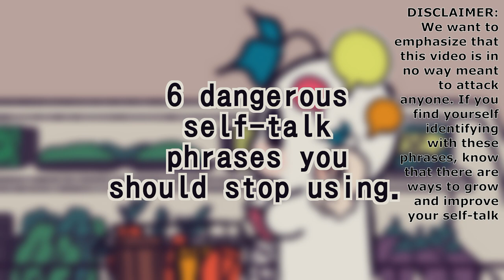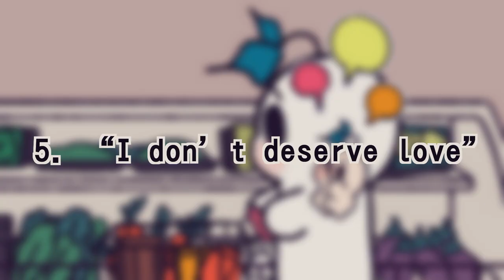Do You Talk Negatively To Yourself? Comment Below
How do you communicate with yourself throughout the day? Negative self talk can damage your self-esteem, self-worth, and confidence. To help you be more aware of how you talk to yourself, here are a few common yet dangerous self-talk phrases you should stop using.

Want to learn more about how to take care of your mental health. We made another video on the things you can do to improve your mental health

Writer: Ria Parikh
Script Editor: Vanessa Tao
Script Manager: Kelly Soong
Voice: Amanda Silvera
Animator: Naphia
YouTube Manager: Cindy Cheong

References
Bundrant, M (2013, Apr. 29). Negative Self-Talk: Top 10 Things NOT to Say to Yourself”. PsychCentral.
Denning, T (2019, May 27). “You Are Not a Failure”. PS I Love You.
Jerabek, I (2018, Jul. 08). ““I Don’t Deserve Love” Study Reveals The Destructive Impact Of A Lack Of Self-Worth”. PRWeb.
Kane, C (2018, Sept. 07). “6 Negative Self-Talk Phrases to Cut Out of Your Vocabulary”. Self.
Morris, SY (2016, Dec. 19). “Self-Talk: Why It Matters”. Healthline. Legg TJ, reviewed by.
“Self-worth (N.d.)”. University of North Carolina Wilmington Counseling Center.